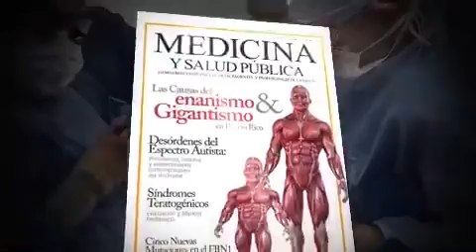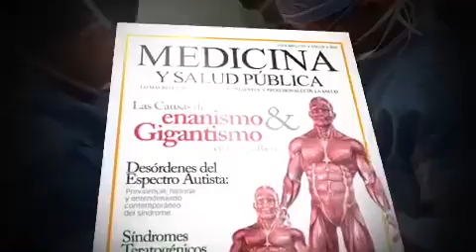Conoce las últimas tendencias quirúrgicas en el campo de la cirugía